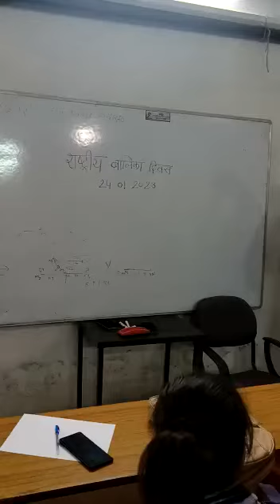25 January 2023